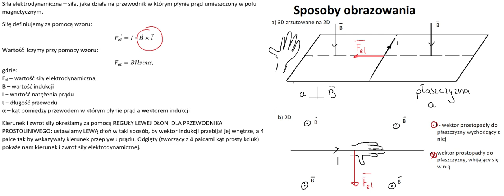Magnetyzm: siła elektrodynamiczna - teoria - reguła lewej dłoni dla przewodnika prostoliniowego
1. Robimy ładne i duże rysunki
2. Nie mylimy siły elektroDYNAMICZNEJ z SEMem czyli siłą elektroMOTORYCZNĄ

Głęboko inspirowane notatkami z lekcji fizyki sporządzonymi w I LO w Świdnicy około 2015 roku ;).